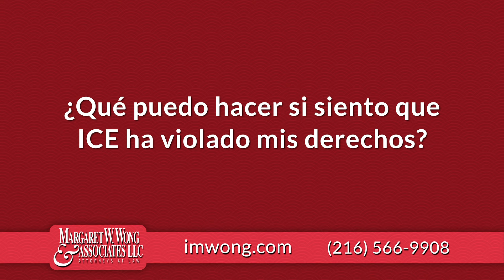Conosca sus derechos - Margaret W Wong & Associates LLC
0:19 - ¿Los inmigrantes están protegidos bajo los mismos derechos constitucionales que los ciudadanos de los Estados Unidos? ¿Y las personas con una tarjeta verde?
8:34 - ¿Cuáles son algunos de estos derechos que debería recordar específicamente?
16:09 - ¿El gobierno tiene que proveerse un abogado?
19:21 - ¿Puedo llamar a mi familia o los representantes del gobierno de mi país de origen?
27:34 - ¿Qué puedo hacer si siento que ICE ha violado mis derechos?
36:29 - ¿Cuáles son algunas cosas que NO debería hacer?